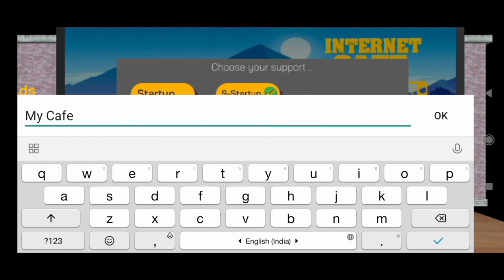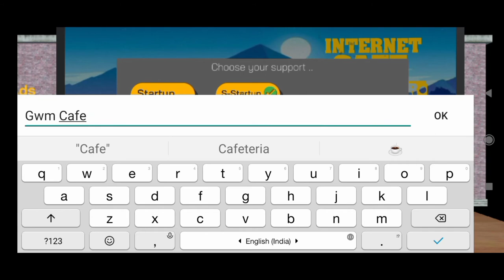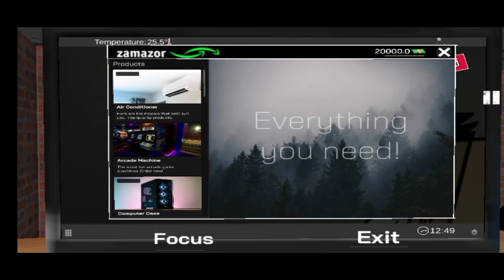Starting my new gaming cafe |Internet cafe simulator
In this video I am starting my new gaming cafe. I buy some laptop from zamazor and complete the setup. In my next video I will buy some games for my cafe.